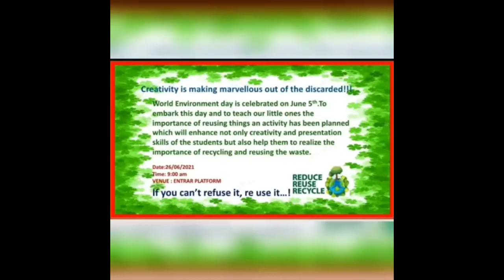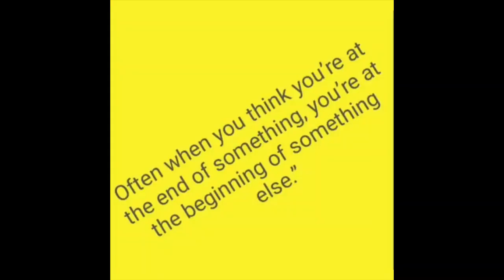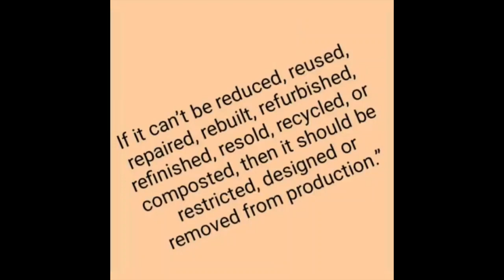WORLD ENVIRONMENT DAY 2021 - GRADE 3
The world today is faced with serious threats of rising pollution levels and climate change. And so, 5th June is celebrated as Environment Day, worldwide, in an effort to combat such issues and lay emphasis on environmental preservation.
If you can’t reuse it, refuse it …..!
Keeping this slogan in mind the students of grade 3 ushered in the celebrations of
Environment Day with great zeal on June 26, 2021 where they spoke about the three important ‘R’s.

As a part of the celebration, the students indulged in a fun-filled activity, where they learnt the importance of reusing things by converting an old tee-shirt into a smart, funky but useful bag.